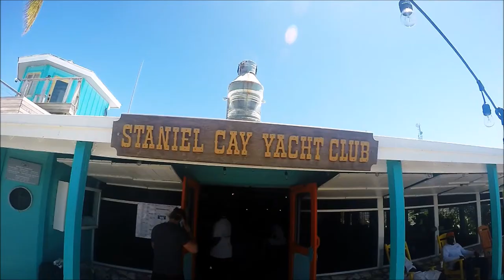Warwick Hotel Paradise Island Bahamas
Two weeks at the  stylish all inclusive adults only Warwick Hotel , Paradise Island, New Providence. Diving with reef sharks circling around superb wrecks with Stuart Coves, multi wreck dives with Bahama Divers. Powerboat trip to the Exumas to see the swimming pigs and the nurse sharks at Compass Cay.